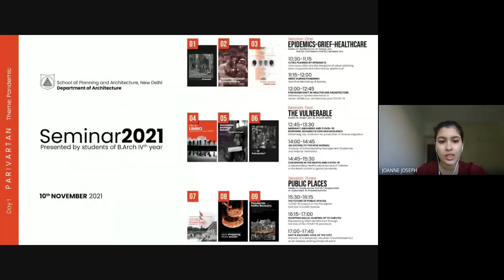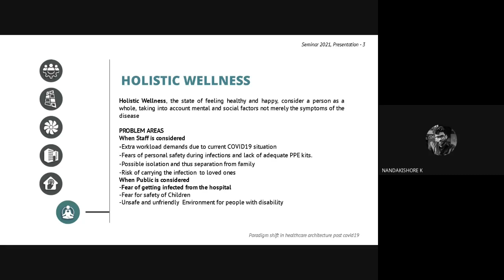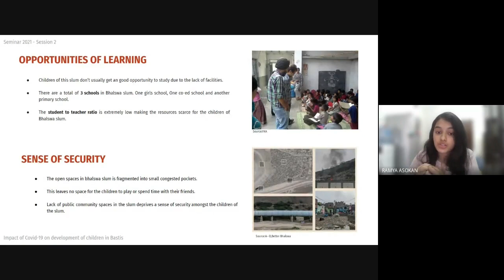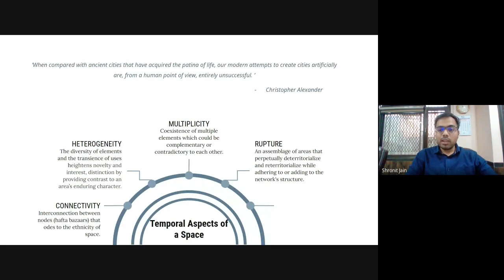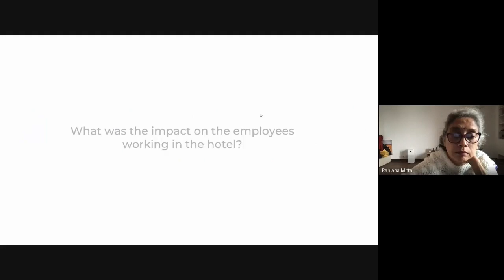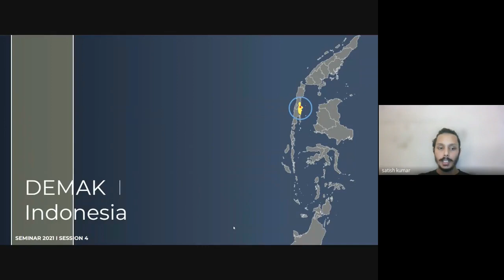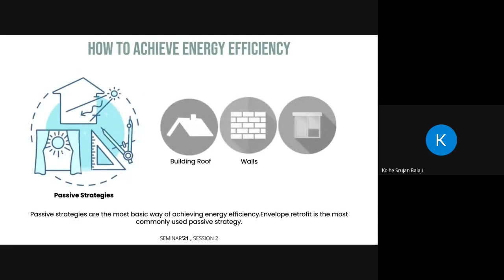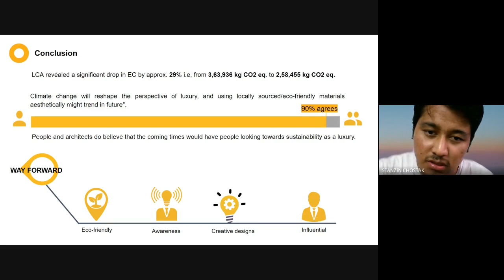All Presentations; Parivartan 2021 Full Video. Seminar 4th Year SPA Delhi B.Arch. Jmp 2 ppt: C-B-lo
This channel is Non Monetised. The ads that you may see before the video are due to Youtube's changed policy of showing ads in Non Monetised channels. The Built or its owner Architect Raja Singh receive no money from these videos. No Revenue is generated through this channel or any of its videos.